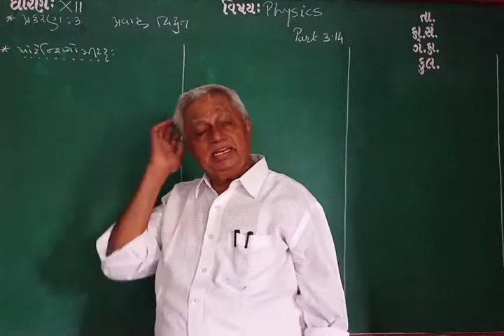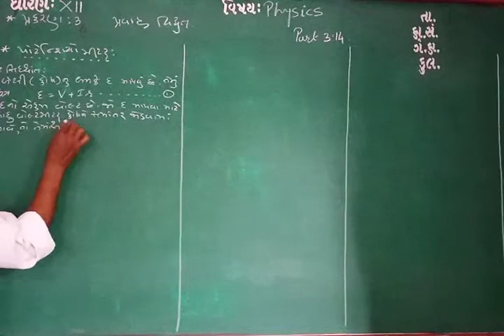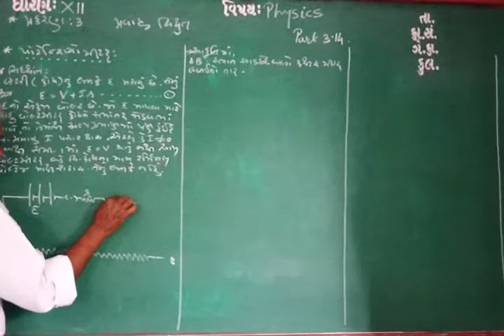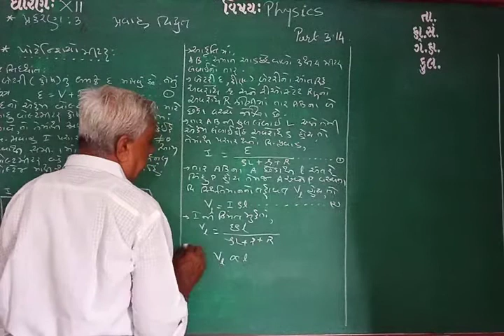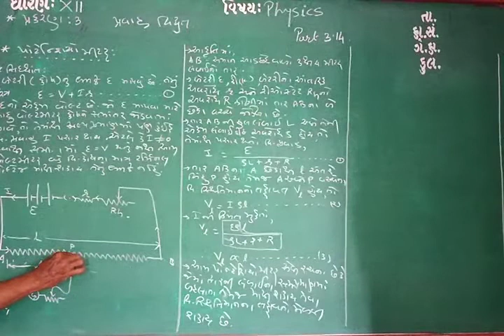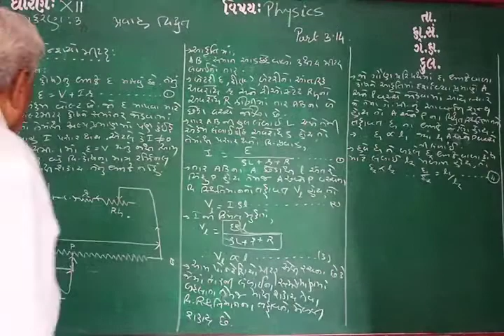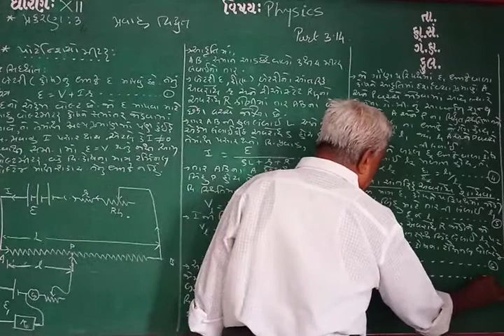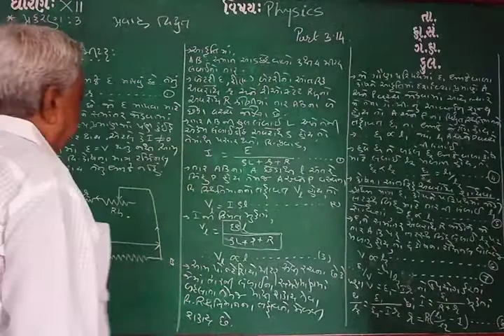GUJ MED STD 12 SUB PHY CH 3 P 14